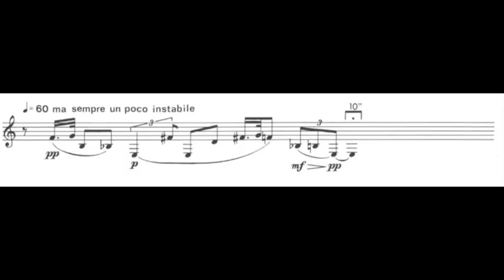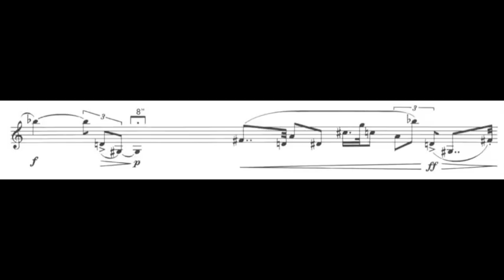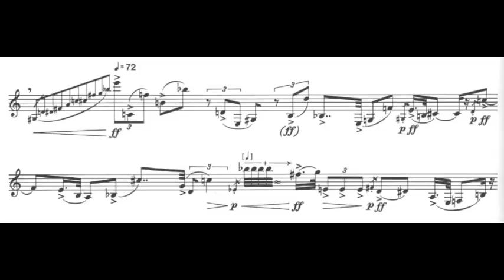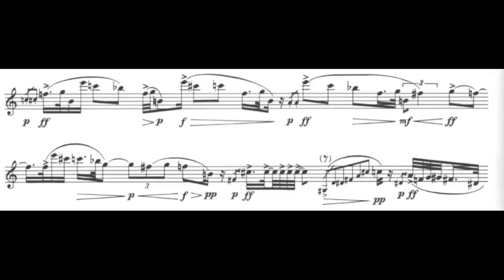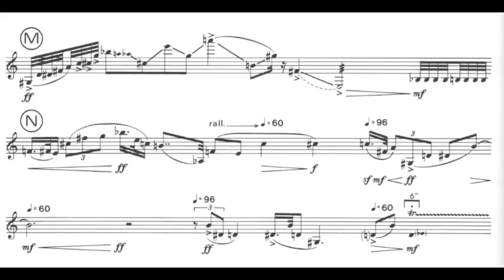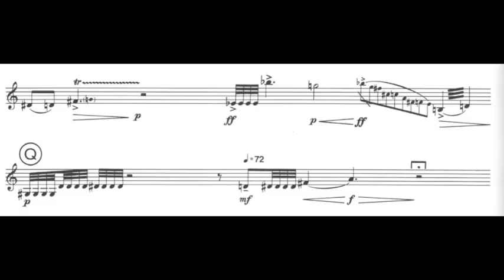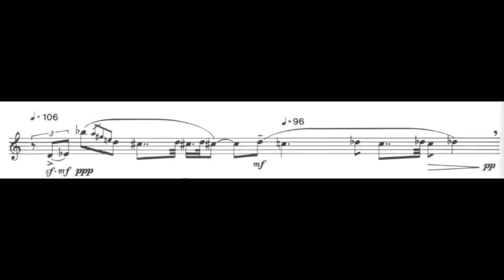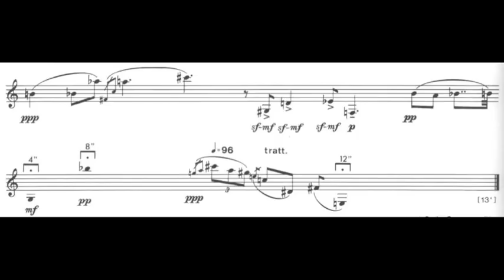Luciano Berio - Sequenza IXa (1980) for clarinet solo, Gleb Kanasevich - clarinet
Gleb Kanasevich - Clarinet